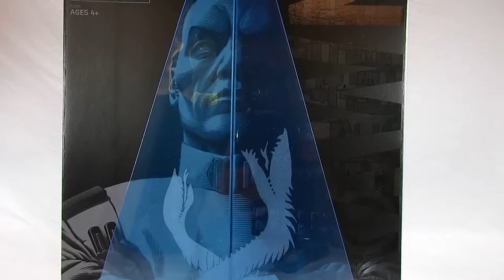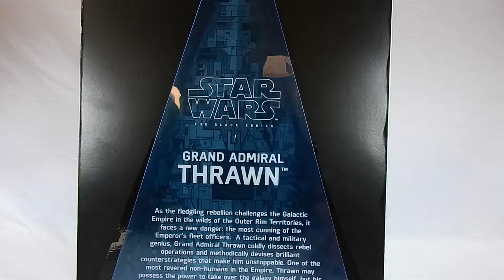Admiral Thrawn Black Series -SDCC2017 Exclusivo- en Español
Reseña de la figura exclusiva de San Diego Comic Con 2017, Black Series Admiral Thrawn.

Directo de Unboxing Toy Convention Mexico 2017